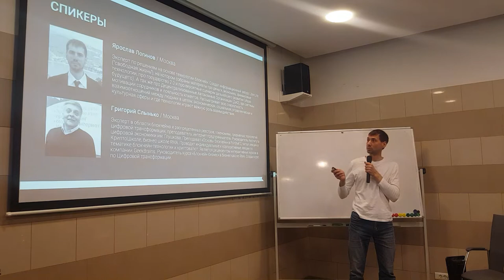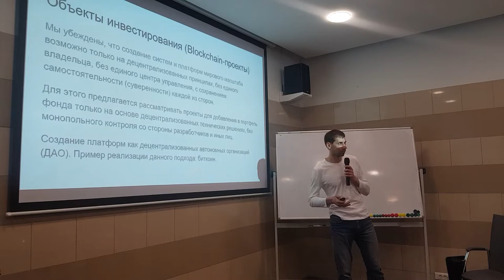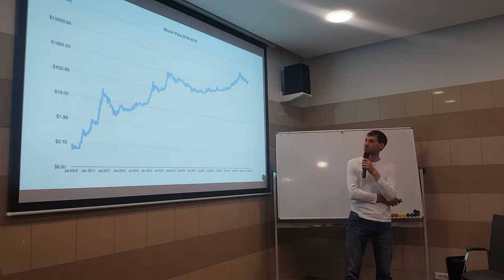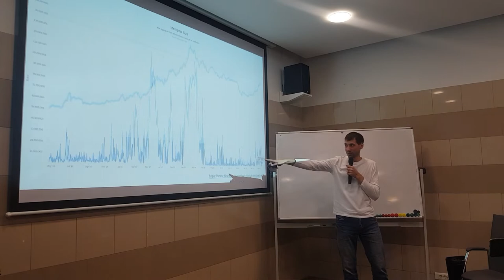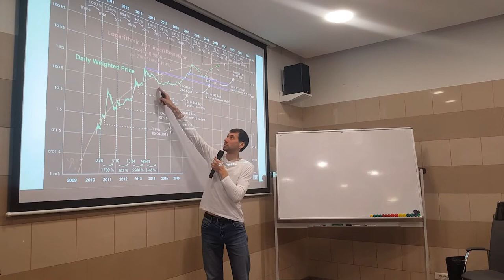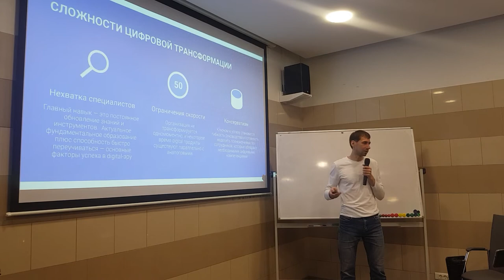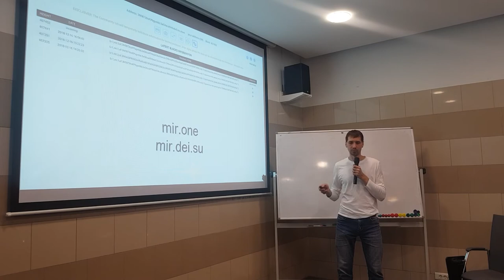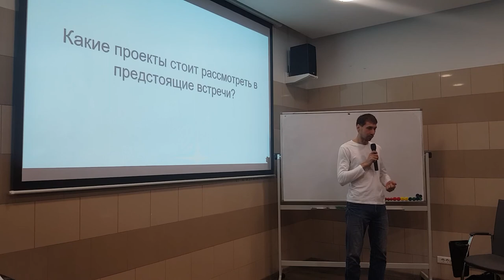Про Клуб цифровой трансформации (20190605)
Фонд цифровой трансформации, Клуб цифровой трансформации, Институт цифровой экономики им. Глушкова

UPD 20190626:
Видео мероприятия Клуба цифровой трансформации 20190626.
Трансляция:
Подробнее: club.dei.su
Присоединяйтесь к группам: